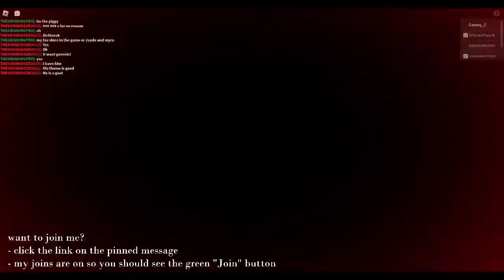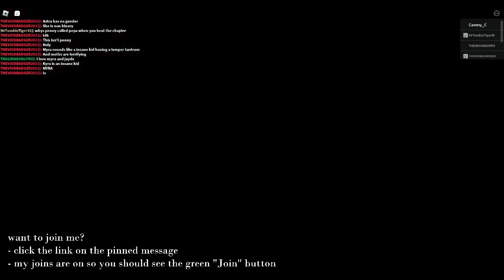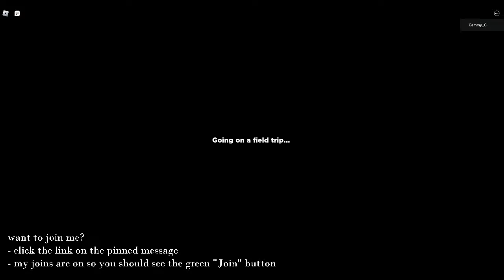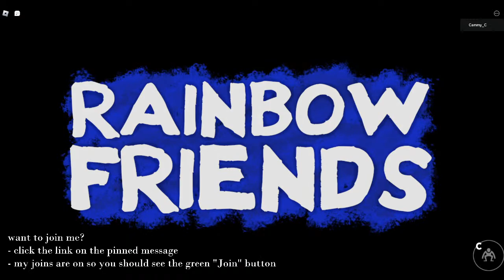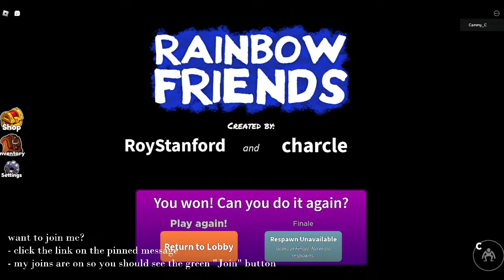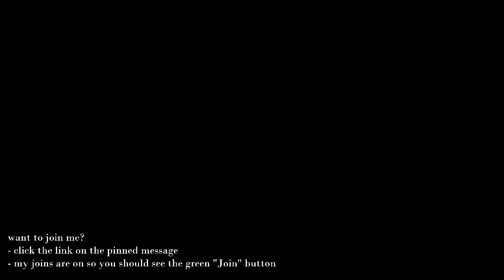Playing Piggy / Other Games (LIVE) | 3